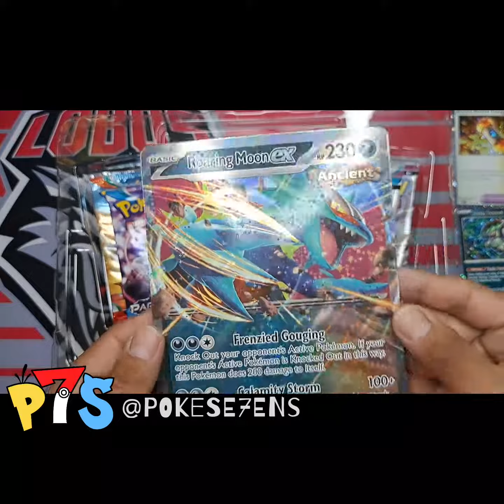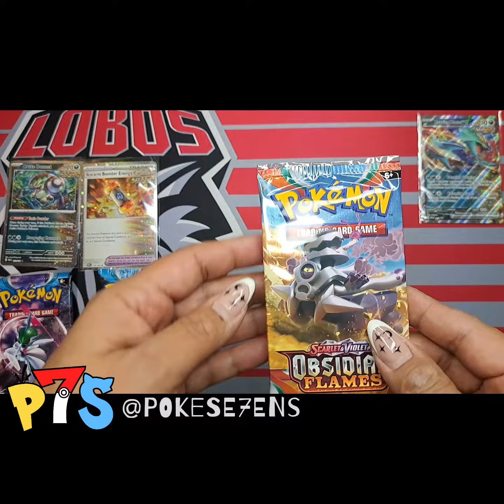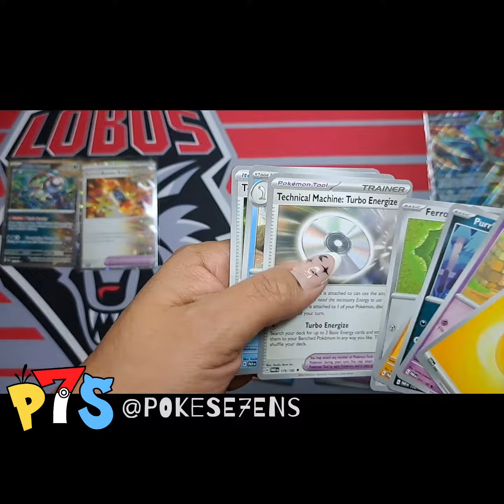Roaring Moon ex Collection Box